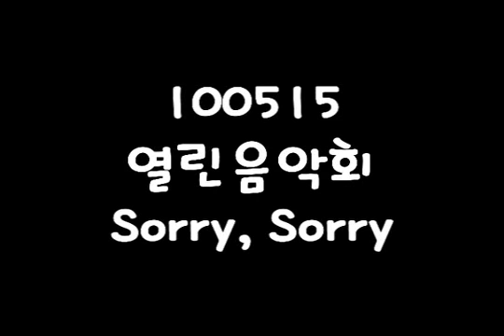100515 KBS Open Concert - Sorry Sorry [OPPAYA].flv